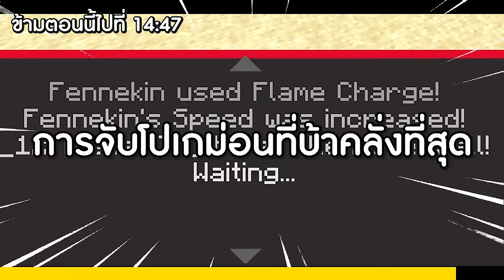มายคราฟ เอาชีวิตรอด Pixelmon 2024 #9 ตามจับโปเกม่อนครบ 500 ตัว!!